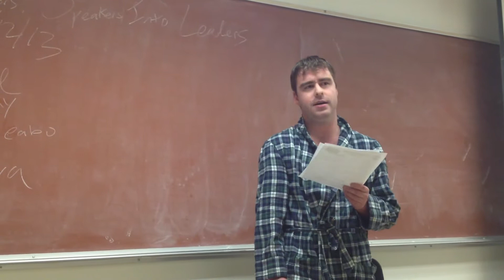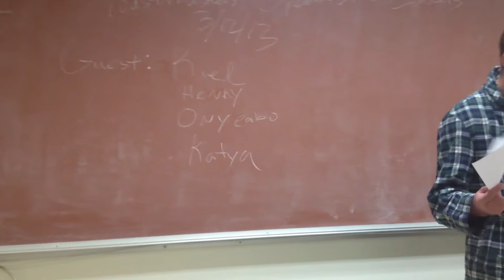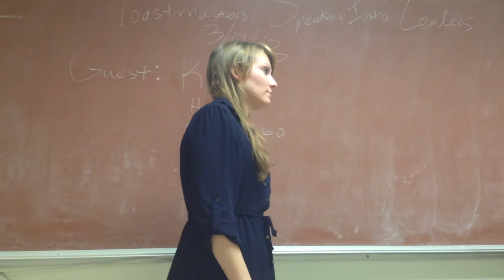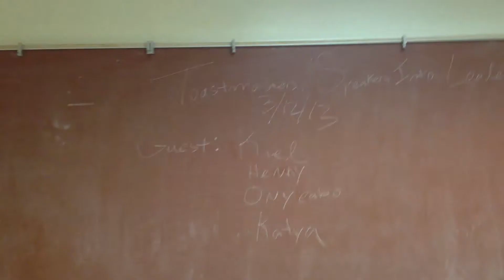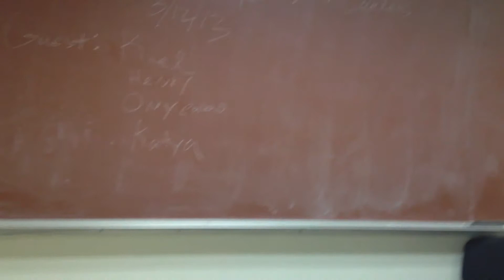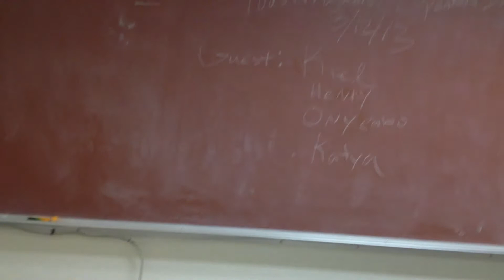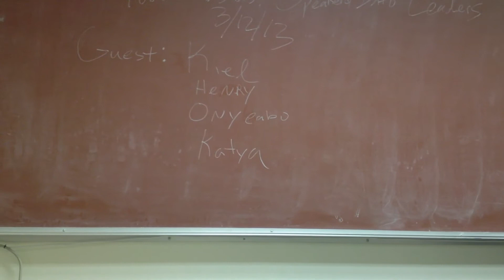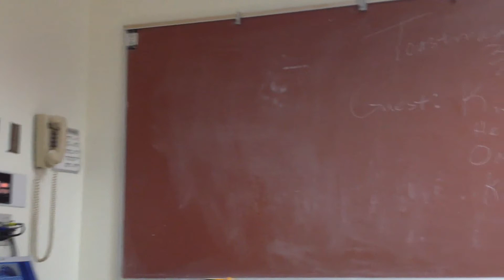Table Topics March 12 Part 1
Come to Toastmasters at Sacramento State University!  Tuesdays 7-8:30pm.